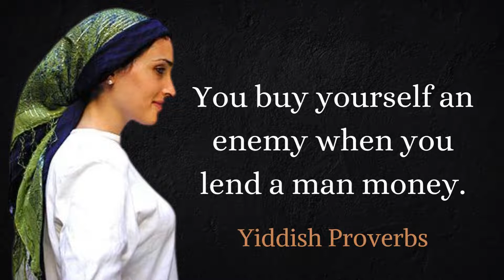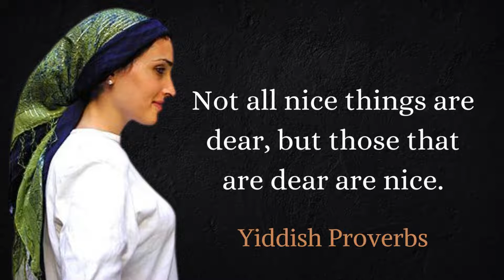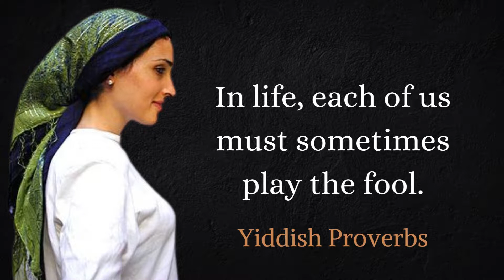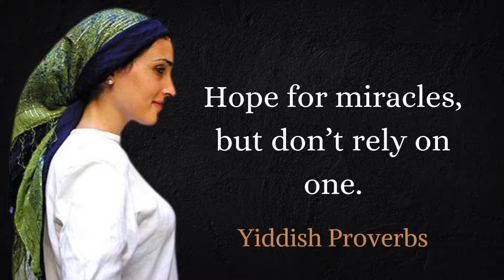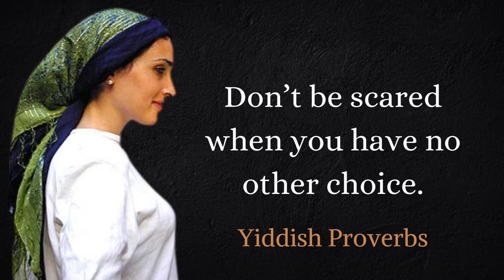Wise Yiddish Proverbs and Sayings That are Eye Opener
These are vivid sayings and quotes from Yiddish. The best proverbs and saying of Albert Einstein that will make you think about many things in life. Life quotes from Yiddish are definitely worth your time.

 We hope you enjoyed this Wise Life Wise Yiddish Proverbs and Sayings.